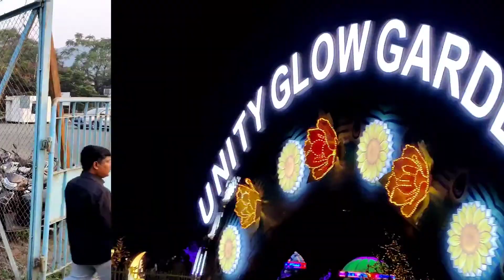valley of flowers// glow garden//statue of unity//Mamta Mannu teach